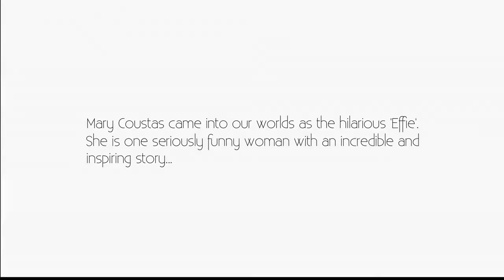Mary Coustas: Her Childhood & Not Fitting In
Mary Coustas talks about her childhood experiences and not quite fitting in.